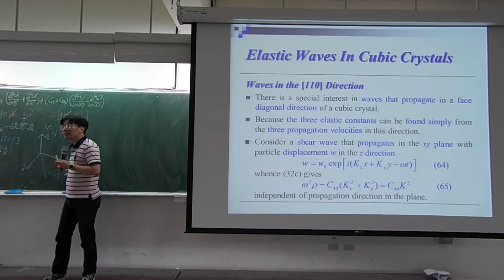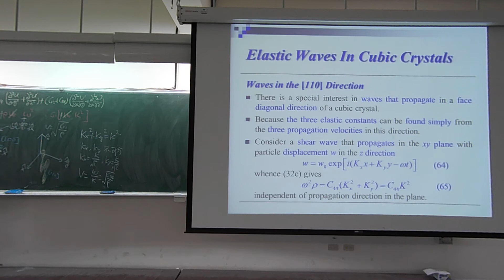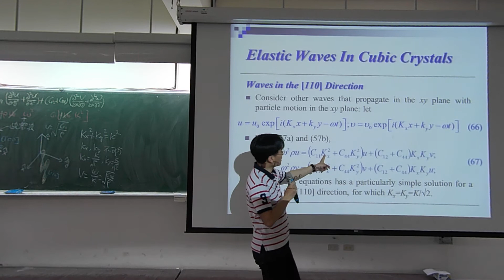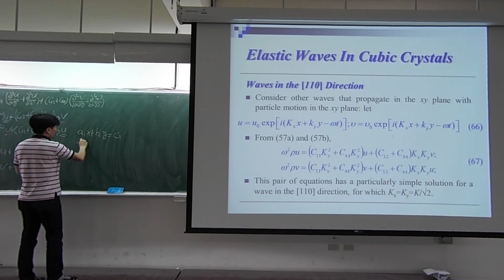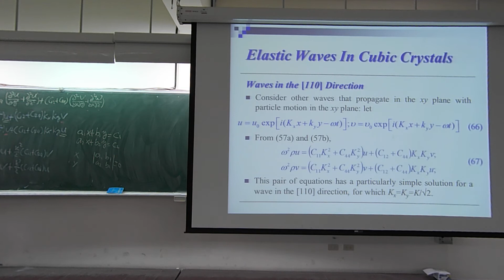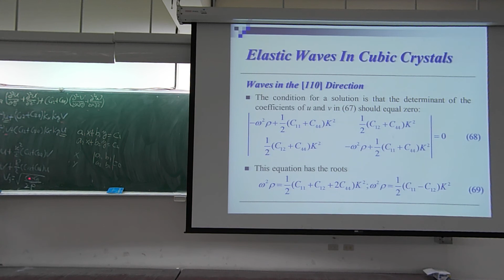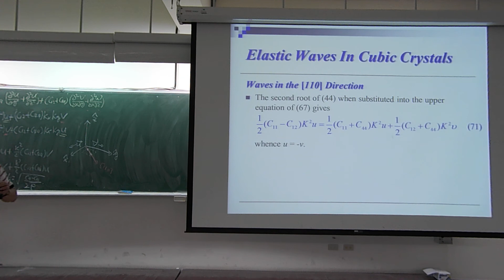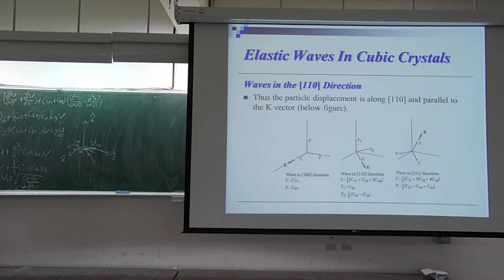固態物理導論_2017_05_11_第一節第二段